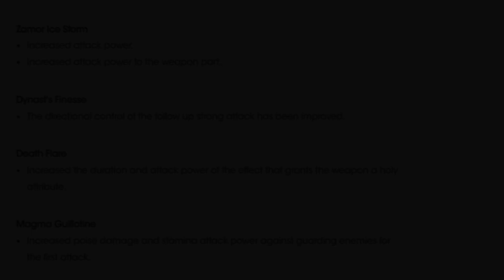Ordovis's Greatsword BUFF | Elden Ring Patch 1.07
This is not a serious or useful review at all